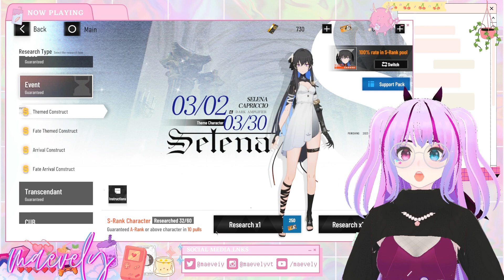Battling a dragon at sea in Recitativo di Fantasia (Punishing: Gray Raven)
- YesStyle.com: maevely

✨ CREDITS
Model: Vroid
Graphics: Adobe, Canva